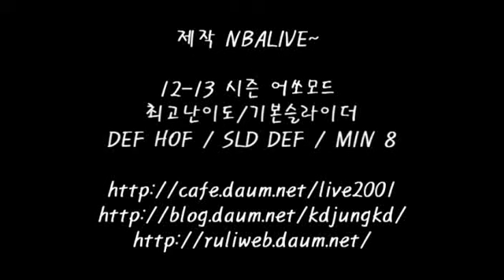NBA2K11 PF 1R 5G POR-4Q